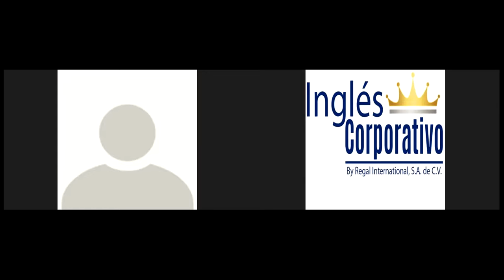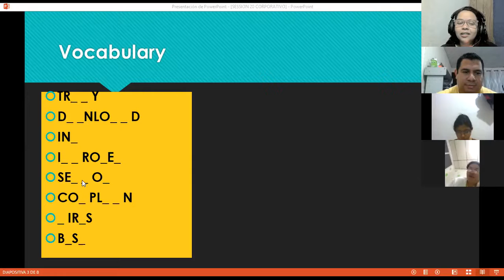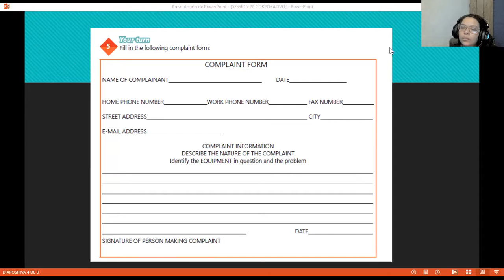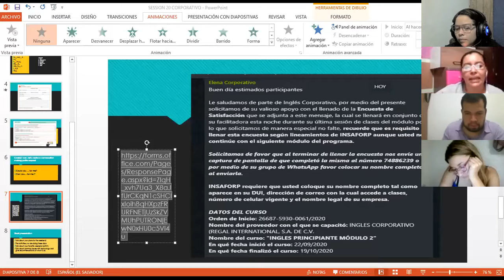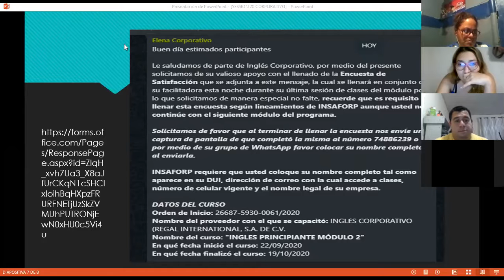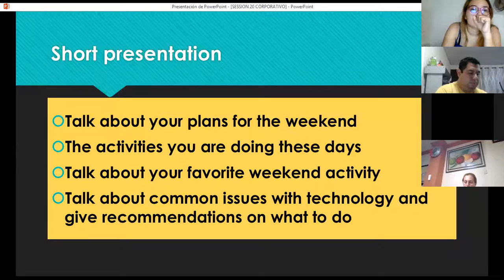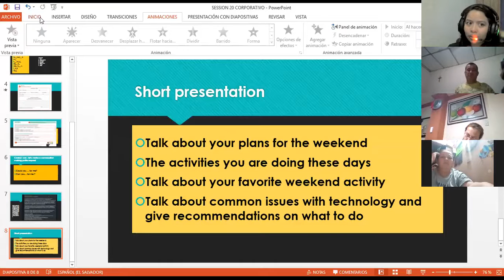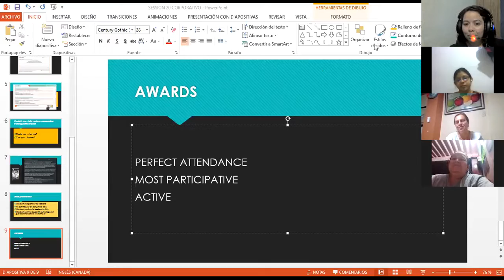Ingles Corporativo-Videoconferencia #20 Unit 4 review and practice.